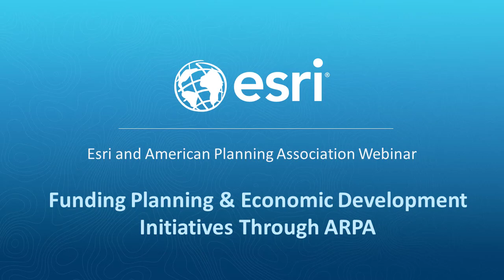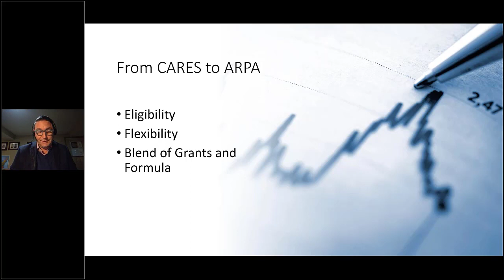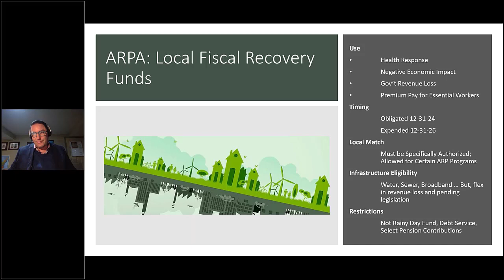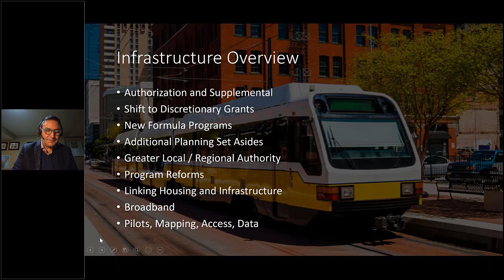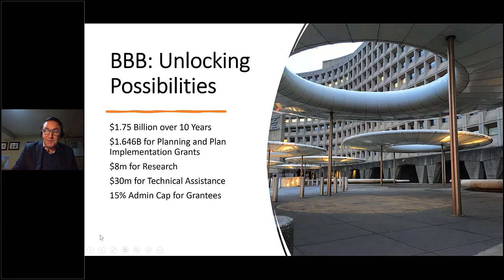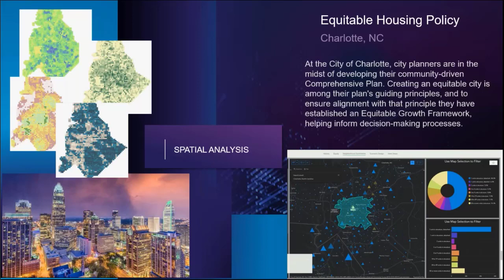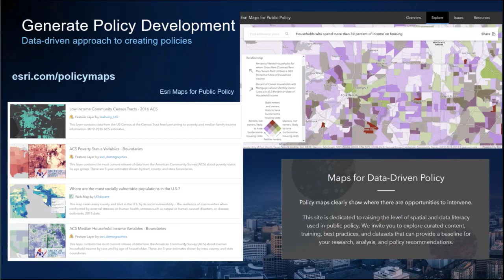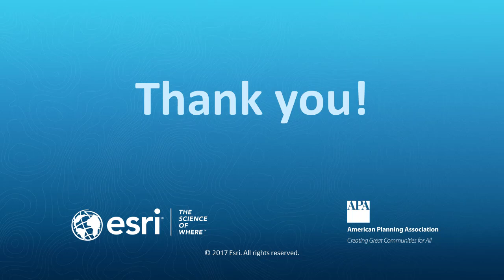Funding Planning & Economic Development Initiatives Through ARPA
The unprecedented level of funding for both municipalities and federal agencies through the American Recovery Plan Act (ARPA) has led to some confusion among planners, economic developers, and elected officials about how and where these funds can be used.  This webinar will focus on how planning initiatives can be funded through direct allocations, as well as through the myriad of federal agencies and the specific titles the ARPA covers.